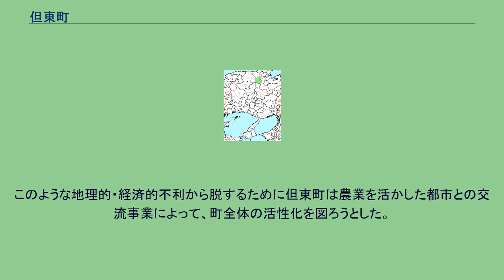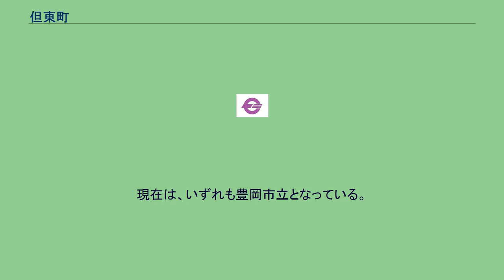但東町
但東町（たんとうちょう）は、かつて兵庫県の北東部、出石郡に存在した町。
2005年4月1日、豊岡市及び城崎郡城崎町・竹野町・日高町、出石郡出石町と合併し新しい豊岡市となったため、廃止された。
町の花と木は1976年9月30日に制定されている。
兵庫県の但馬地域に位置し、ほぼ正方形の町域を成しながら県全体の形状の中で京都方面に突起しているのが特徴である。
概ね西方以外は京都府に接しているが、どれも峠越えが必要で丹波及び丹後地域との経済的・文化的交流を困難なものとしてきた。
人口は2000年現在で5,731人であり、面積は161.96平方キロメートルであった。
周囲は山に囲まれ、東西に円山川支流の太田川、南西に同じく円山川支流の出石川が町の中心部を流れており、それら川に沿って42の集落が散在している。
また山林・原野の総面積に占める割合は87.6%、耕地の占める割合はわずか4.7%であり、農林水産省が定義する農業地域類型区分に従うと、典型的な山間農業地域となっている。
戦前から養蚕・畜牛・製炭業が農業における地勢的不利や収入面を補うため盛んであった。
しかし戦後は代わってピーマンやキュウリなどの野菜栽培、チューリップ球根の生産やブロイラーの飼育が成長している。
また但東町は丹後ちりめんで有名な産地である。
製炭業などがエネルギー革命期に衰退した一方で、ちりめん機業は好況を迎えることになり、製炭業・養蚕・畜牛をやめて、機業へと転業する農家も多くなった。
これにより旧資母村で盛んであった機業は但東町全域に拡がることになり、一時若年層のUターン現象が見られた。
しかし機業は1970年代半頃をピークに衰退することになり、1977年に2,209台あった織機台数は、1999年には333台と大幅に生産が縮小している。
このような地理的・経済的不利から脱するために但東町は農業を活かした都市との交流事業によって、町全体の活性化を図ろうとした。
その行動計画として1983年に但東シルクロード計画、そして1989年に但東シルクピア計画が策定された。
但東町国際交流協会：モンゴルと国際交流を行っている。
現在は、いずれも豊岡市立となっている。
町内を走る鉄道路線はない。
鉄道を利用する場合の最寄り駅は、JR西日本山陰本線江原駅。
但馬地方でも有数の「ぬるぬる」温泉として京阪神で名を知られていて、土日祝日は多くの来湯者がいた。